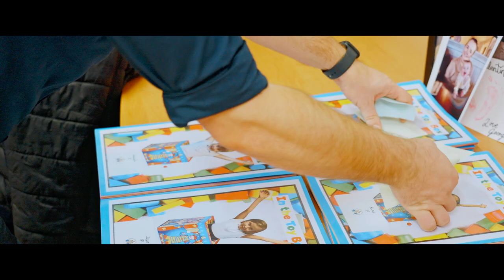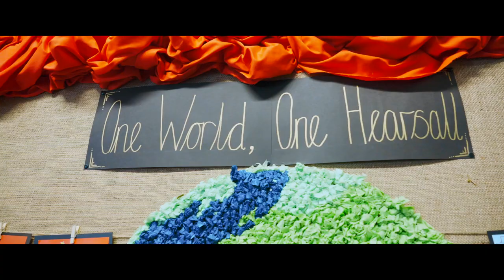Step into a Coventry headship